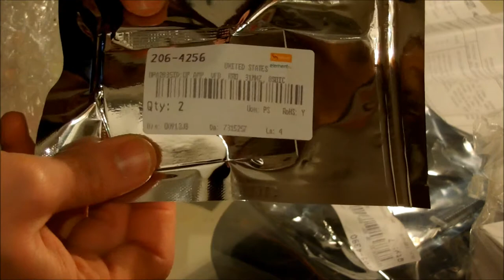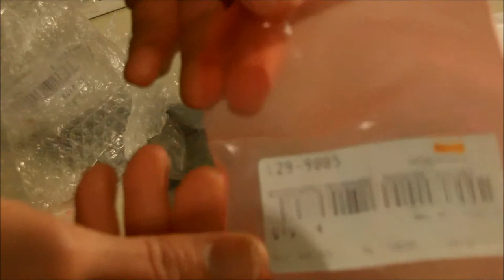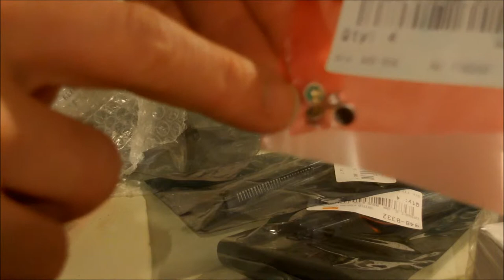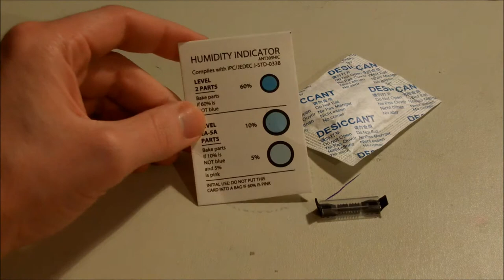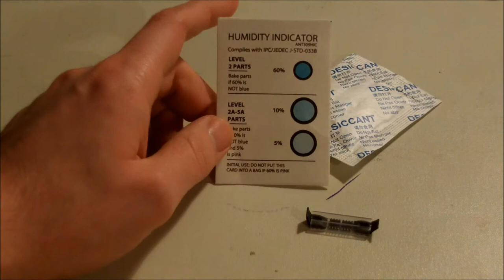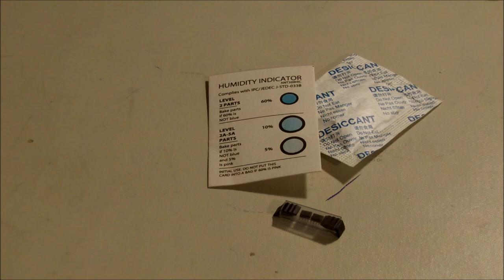Farnell packageing review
I just received some electronics components from Farnell and decided to make a video about quality of packaging of this company